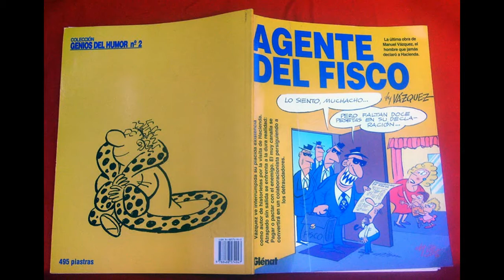Agente del Fisco - Glénat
Agente del Fisco - Glénat   Toninho_Colecionismo